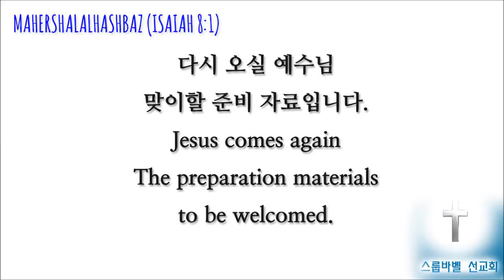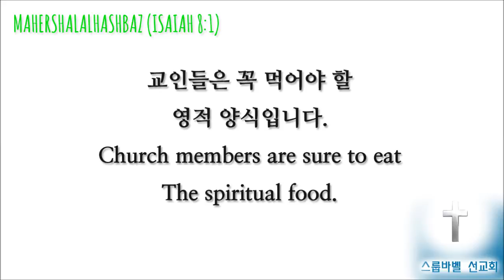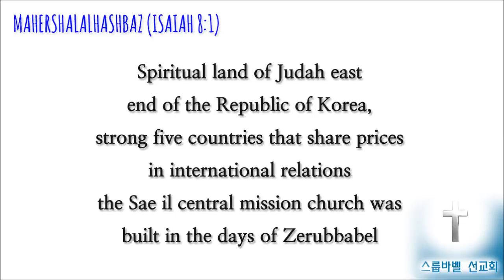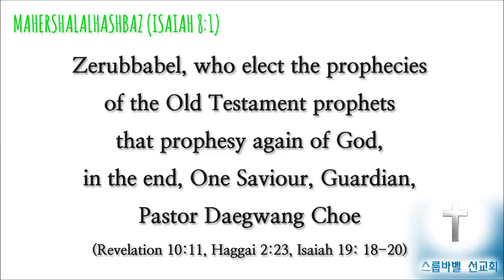스룹바벨 선교회 20161002 D 이사야14장 속도UP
[주일 새벽 설교] 이사야 14장 : 회복(回復) 2016/10/02 Lord's day(Sunday) Dawn

Mahershalalhashbaz Isaiah 8:1

323-4 5F Sangdo 3-dong
5F 18, Guksabong 1-gil, Dongjak-gu, Seoul, Korea